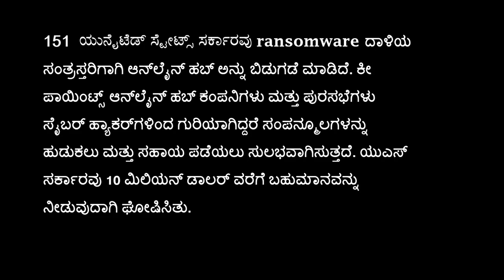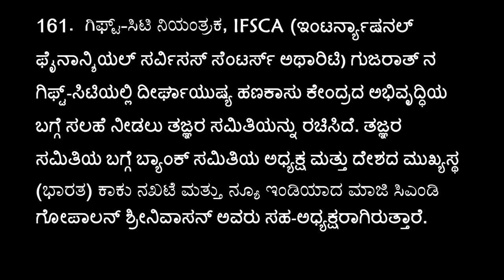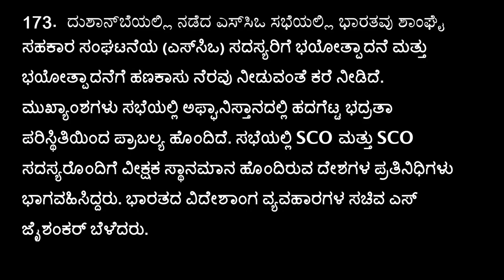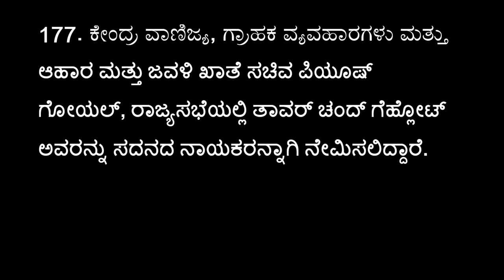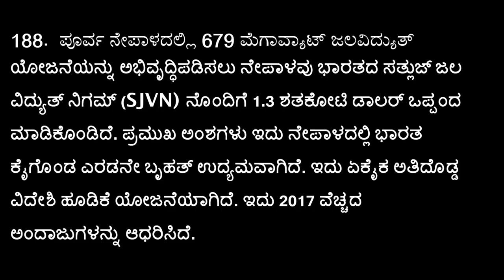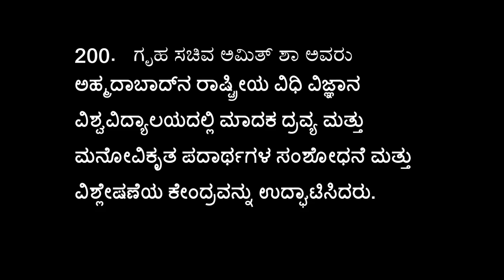Current Affairs July - 2021 - Part 2 || ಪ್ರಚಲಿತ ವಿದ್ಯಮಾನಗಳು - ಜುಲೈ-2021 - ಭಾಗ - 2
UPSC FLIGHT
EDUCATION VIDEOS